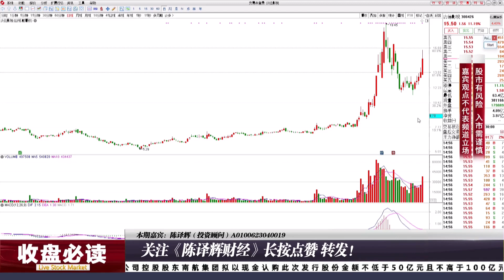陈译辉：电力与中药跌幅居前，6月如何选择AI人工智能个股？